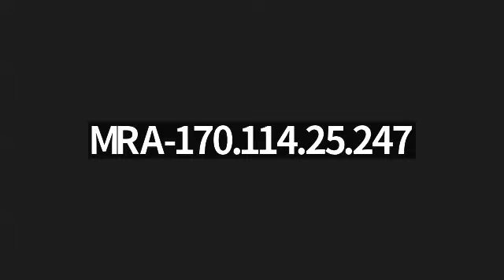Zumba with Cassandra